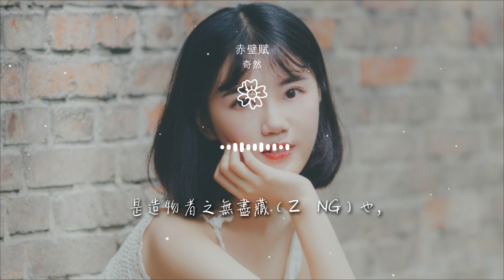奇然 - 赤壁賦『【奇然】 【沈謐仁】』【動態歌詞Lyrics】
赤壁賦

00:00  作詞 : 蘇軾
00:01  作曲 : Timy丶米茶
00:11 編曲：中意君
00:13 和音編寫：米茶
00:13 伴唱：米茶、沈謐仁

00:14 和音：奇然、沈謐仁、徐遠書、NL不分
00:15 戲腔：奇然
00:16 笛子：林丶大力（大司樂坊）
00:17 策劃：奇然、沈謐仁
00:17 音樂總監：奇然、沈謐仁

00:18 混音：dB音頻工作室
00:19 畫師：HM
00:20 讀音校驗：二虎
00:21 出品：平行世界工作室
00:22 OP:北京伯音時代文化傳媒有限公司

00:28 【奇然】
00:28 壬戌(rén xū)之秋，七月既望，
00:35 蘇子與客泛舟遊於赤壁之下。
00:42 清風徐來，水波不興。
00:47 舉酒屬（zhǔ）客，誦明月之詩，歌窈窕（yǎo tiǎo）之章。

00:54 【沈謐仁】
00:54 少(shǎo)焉，月出於東山之上，
00:58 徘徊於鬥(dǒu)牛之間。
01:01 白露橫江，水光接天。
01:03 縱一葦之所如，凌萬頃(qǐng)之茫然。

01:08 【徐遠書】
01:08 浩浩乎如馮(píng)虛御風，
01:11 而不知其所止；
01:15 飄飄乎如遺世獨立，
01:18 羽化而登仙。

01:21 【奇然】
01:21 於是飲酒樂甚，扣舷(xián)而歌之。歌曰：
01:27 “桂棹(zhào)兮蘭槳，擊空明兮溯(sù)流光。
01:33 【沈謐仁】
01:34 渺渺兮予(yú)懷，望美人兮天一方。”

01:41 客有吹洞簫者，倚歌而和(hè)之。
01:46 【徐遠書、NL不分、沈謐仁】
01:47 其聲嗚嗚然，如怨如慕，如泣如訴，
01:54 餘音嫋嫋(niǎo)，不絕如縷。
01:59 【合唱】

02:00 舞幽壑(hè)之潛(qián)蛟(jiāo)，泣孤舟之嫠(lí)婦。
02:07 蘇子愀(qiǎo)然，正襟危坐而問客曰：
02:13 【奇然】
02:13 “何爲(wèi)其然也？”客曰：
02:20 “‘月明星稀，烏鵲南飛’，

02:56 【奇然】
02:56 此非曹孟德之詩乎？
03:03 西望夏口，東望武昌，
03:09 【沈謐仁】
03:10 山川相繆（liáo），鬱乎蒼蒼，

03:16 此非孟德之困於周郎者乎？
03:22 【徐遠書】
03:22 方其破荊州，下江陵，
03:29 順流而東也，舳(zhú)艫(lú)千里，
03:35 【NL不分】

03:35 旌(jīng)旗蔽空，釃(shī)酒臨江，
03:42 橫槊(shuò)賦詩，固一世之雄也，
03:48 【沈謐仁】
03:49 而今安在哉？
03:53 【奇然】

03:53 況吾與子漁樵於江渚(zhǔ)之上，
03:55 【沈謐仁】
03:56 侶魚蝦而友麋鹿，
03:59 【奇然】
04:00 駕一葉之扁(piān)舟，舉匏(páo)樽以相屬(zhǔ)。

04:02 【奇然】（戲腔）：
04:02 寄蜉蝣於天地，渺滄海之一粟（sù）。
04:08 哀吾生之須臾，羨長江之無窮。
04:15 挾（xié）飛仙以遨遊，抱明月而長終。
04:22 知不可乎驟（zhòu）得，託遺響於悲風。”

04:27 【奇然、NL不分】
04:42 蘇子曰：“客亦知夫(fú)水與月乎？
04:52 逝者如斯，而未嘗往也；
04:59 盈虛者如彼，而卒(zú)莫消長(zhǎng)也。
05:05 蓋將自其變者而觀之，

05:10 【沈謐仁、徐遠書】
05:11 則天地曾(zēng)不能以一瞬；
05:18 自其不變者而觀之，
05:25 則物與我皆無盡也，
05:31 而又何羨乎！

05:36 【沈謐仁、徐遠書、NL不分】+【奇然】（戲腔）
05:36 且夫(fú)天地之間，物各有主，
05:43 苟非吾之所有，雖一毫而莫取。
05:50 惟江上之清風，與山間之明月，
05:57 耳得之而爲聲，目遇之而成色，

06:04 【奇然】（沈謐仁跟唱）
06:04 取之無禁，用之不竭，
06:10 【沈謐仁】（徐遠書跟唱）
06:10 是造物者之無盡藏（zàng）也，
06:17 【徐遠書】（奇然跟唱）

06:17 而吾與子之所共適。”
06:23 【NL不分】（徐遠書、沈謐仁跟唱）
06:23 客喜而笑，洗盞更（gēng）酌。
06:29 【奇然】（戲腔）+【沈謐仁、徐遠書、NL不分】
06:29 餚核既盡，杯盤狼籍。

06:37 相與枕藉(jiè)乎舟中，
06:44 不知東方之既白。
06:50 (不知東方之既白。)
07:05 ——高考背書系列歌曲